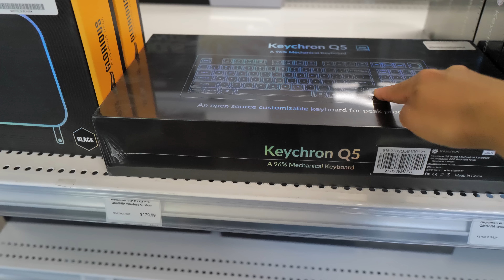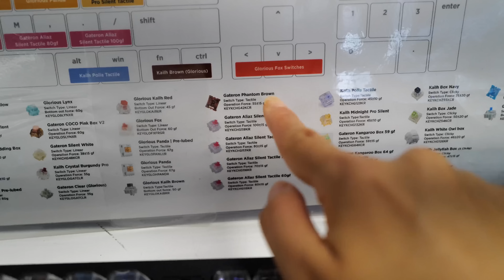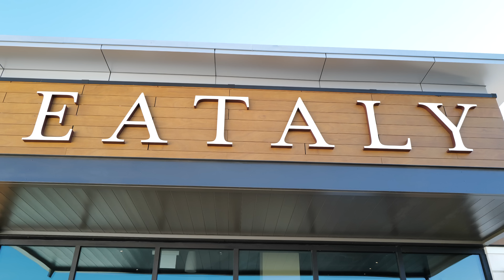ドリキンが帰ってきてライカQ2で撮ってみた！